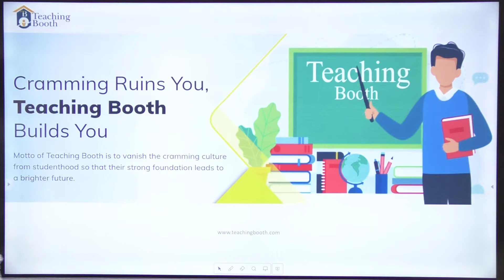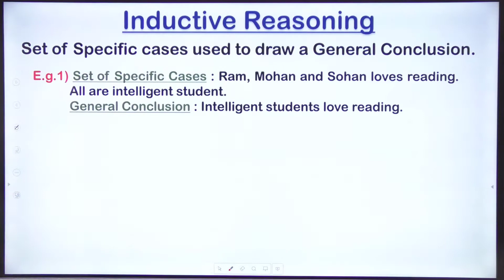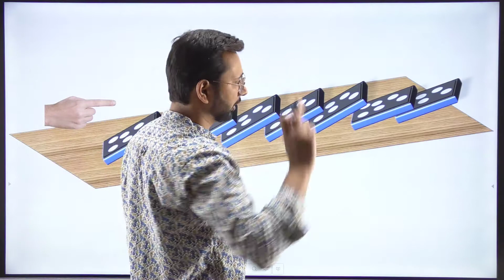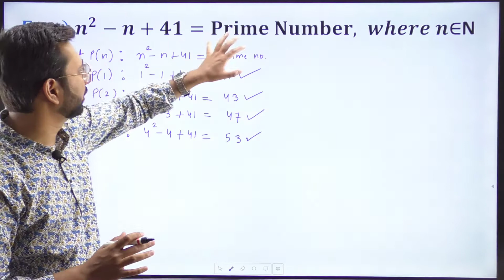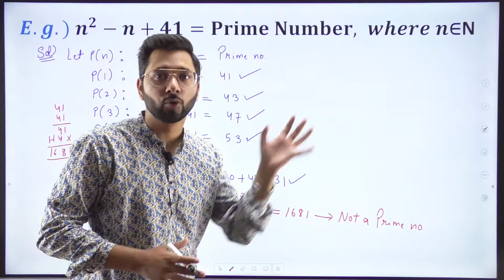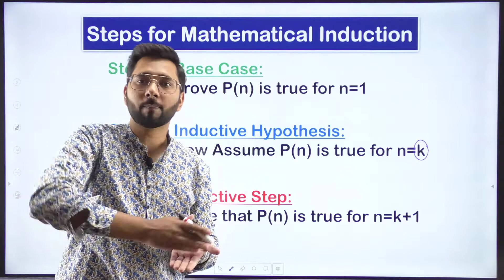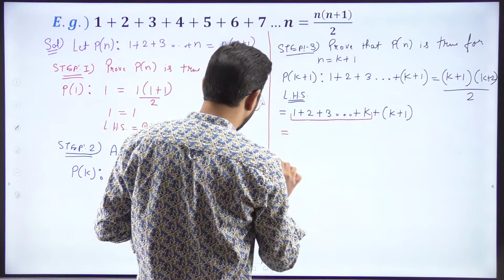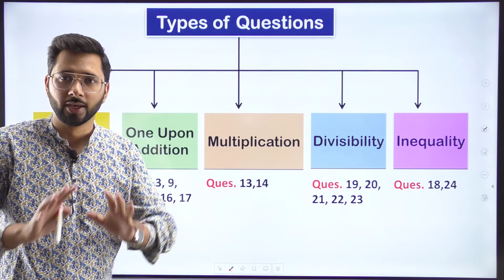Principle of Mathematical Induction | Class 11 Maths Ch-4 | CA Devinder Sir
This is the 1st lecture on the Principle of Mathematical Induction of Class 11 Maths NCERT. In this lecture, you will learn the actual meaning and usage of the Mathematical Induction of Class 11 Maths NCERT.

CONTENTS
00:00 Introduction of Mathematical Induction
01:31 What is Deductive Reasoning
05:12 What is Inductive Reasoning
10:33 Application of Inductive Reasoning
26:56 Steps for Mathematical Induction
31:20 Application of Mathematical induction
41:42 Types of Question based on Mathematical Induction

mathematical induction | mathematical induction class 11 | chapter 4 class 11 maths | ch 4 class 11 maths | introduction of mathematical induction | deductive reasoning | inductive reasoning | use of mathematical induction | use of mathematical induction in real-life | principle of mathematical induction class 11 | principle of mathematical induction | introduction to the principle of mathematical induction | steps for mathematical induction | teaching booth | teaching both | classes by ca Devinder Singh |